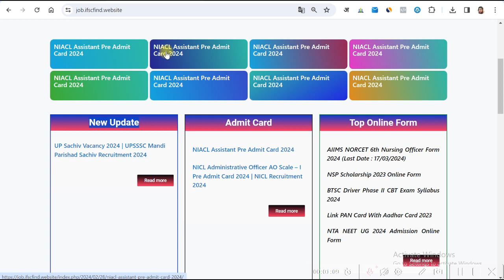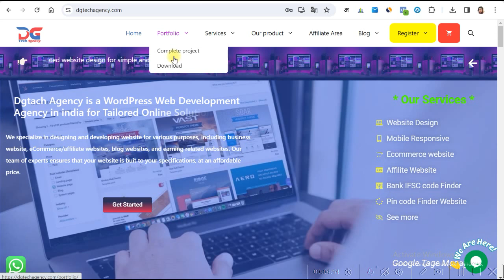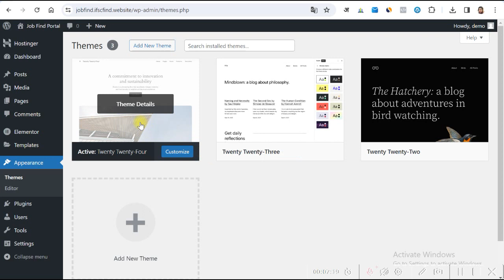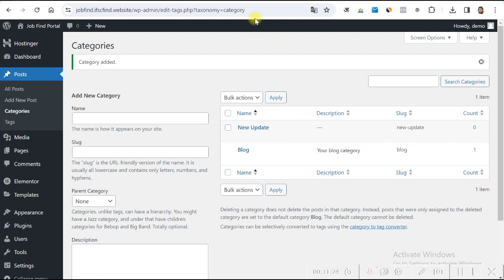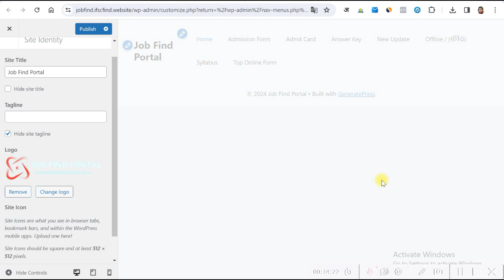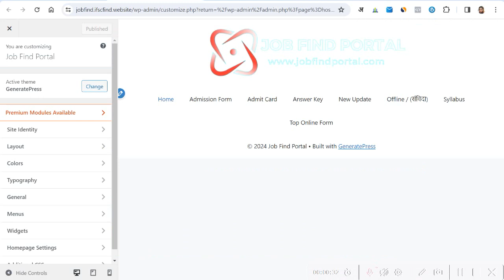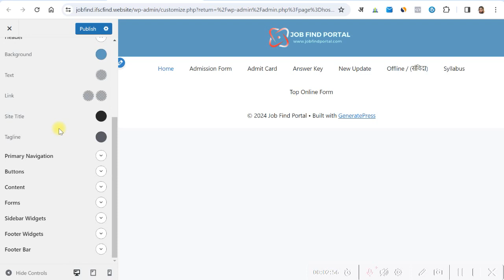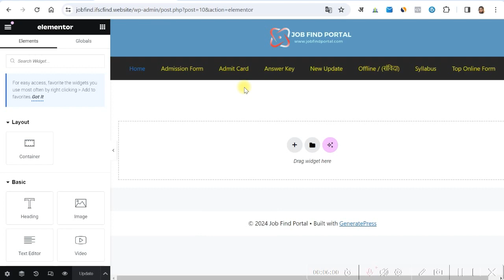Sarkari Result जैसी वेबसाइट बनाएं I job portal website in wordpress Tutorial 2024 I Elementor pro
►Video Description:
hello dosto is video me hamne sarkari result jaisha website banae ka bare me bat kiya hai agar aap job portal website wordpress or elementor pro ke madad se banana chahte hai to ye video aapke liye khash hone wali hai
►Video Topic :
Sarkari result website
job portal website in wordpress
wordpress tutorial 2024
►Channel Description :
Explore a comprehensive WordPress website design course in Hindi for beginners, covering everything from web design fundamentals to eCommerce integration and SEO optimization. Learn to create stunning WordPress websites with Elementor, boost your site's speed, and ensure it ranks on Google search results. This free full course will also teach you how to take backups and provide a complete A to Z guide on WordPress website development. Get started with your journey to becoming a proficient web designer using WordPress today!"
► Tage

 Thanks for watch this video
                        Pleases